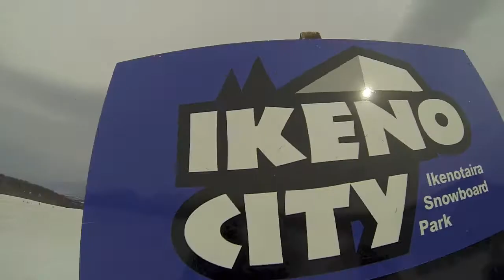CHICKEN BONE:BROWN RATS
IKENOTAIRA